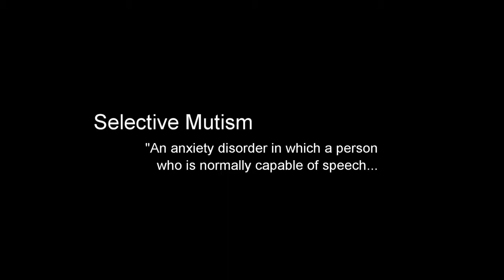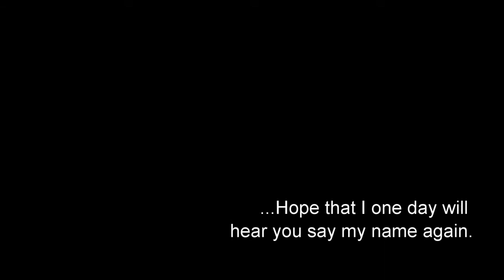The Long Absence - Selective Mutism- AUB